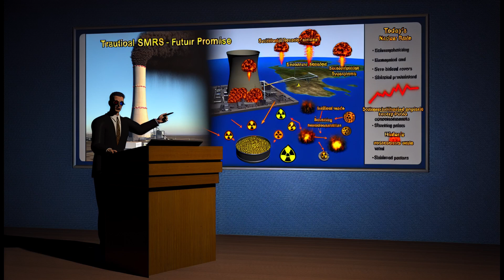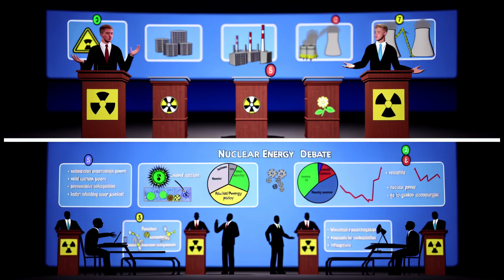AI Generated Debate: "Nuclear Energy"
This video was generated entirely by artificial intelligence, using a combination of OpenAI's GPT, DALL-E, and Text to Speech technologies. The AI was given a seed idea and then allowed to run with it, creating the script, voiceover, and visuals you see in this video.

While the content may not always be perfect, it's a fascinating glimpse into the capabilities of generative AI. If you're curious about how this was made or want to explore the code behind it, you can find more information on my GitHub

Remember, this is an experiment in AI-generated content and the results are often as surprising to me as they might be to you. Enjoy the video!